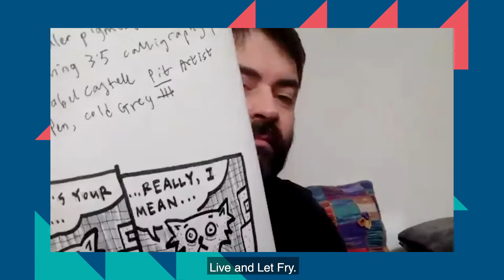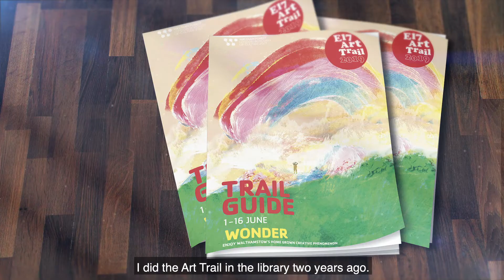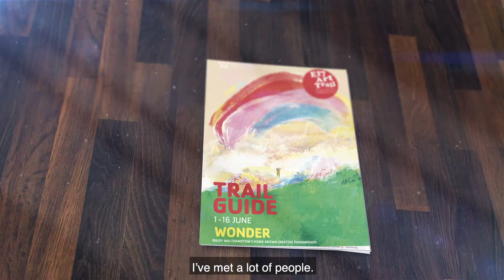Meet the Artists: Tim Reedy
Ahead of meeting artists out and about on the E17 Art Trail in 2021, we have created a few short films and portraits sharing some of the diverse stories of artists involvement in the festival over the years.
You can find our series of Meet the Artists profiles
Thanks to Little Ren Hen Films for producing this video.
Credit for film content used from E17 Art Trail 2019: Sam Finney

We are incredibly grateful for donations, sponsorship and funding from Mayor of London’s Pay It Forward campaign, and grants from the Culture Recovery Fund distributed by Arts Council England; The National Lottery Community Fund, distributed by City Bridge Trust through the London Community Response Fund; Foundation for Future London with City of London; and Waltham Forest Council.